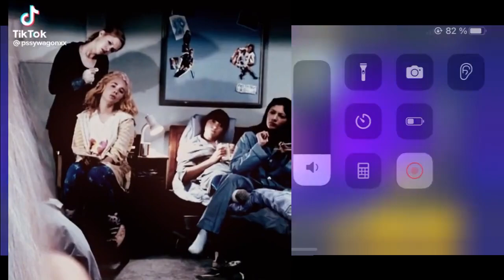Monotone Brawl Stars Playthrough for the girls and theys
girl i was drained off my energy and you can tell in this video like, honestly.
life is so tedious and I wish I could just go back to the days where i'd play pet society on facebook and worry about trying not to be gay while also being dangerously flamboyant, man, the 2010's were wild.
anyways quick update on my life? quick games and memes, not much to say, let's just hang for a bit.